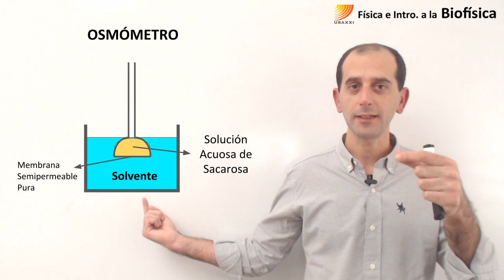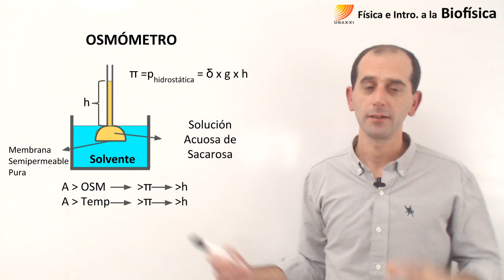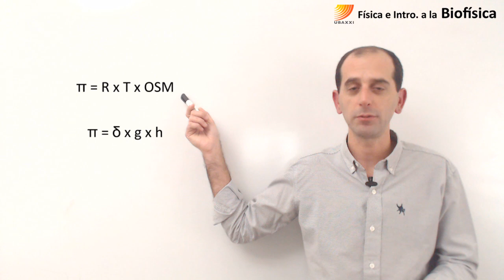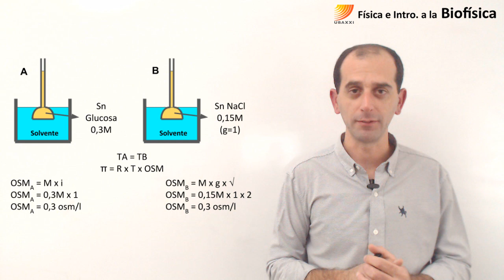49. Física e Introducción a la Biofísica. Determinación experimental de presión osmótica